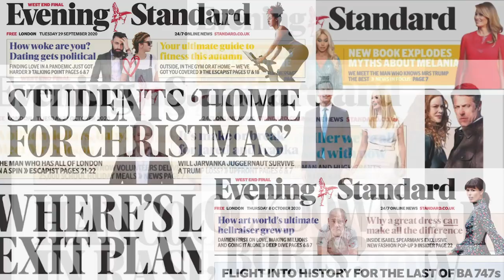Making Headlines: Christmas Covid rules; Shamima Begum's court hearing; Taylor Swift wins at AMAs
Boris Johnson will today reveal plans of a tougher three-tier system that will allow gyms and cinemas to re-open and Britons to enjoy Christmas shopping once England’s national lockdown ends.

President Donald Trump is facing increasing pressure from his fellow Republicans to concede the US presidential election after a federal judge called his legal attempt to overturn the Pennsylvania result a “Frankenstein’s Monster”.

Trade union bosses have called for a “sense of fairness” after chancellor Rishi Sunak suggested he could impose a public sector pay freeze.

A woman in her 30s is fighting for life after gunned down in east London.

The Supreme Court will consider whether Shamima Begum should be allowed to return to the UK to challenge the deprivation of her British citizenship.

Taylor Swift was named artist of the year for the third time in a row at the American Music Awards - and confirmed she is re-recording her old music.